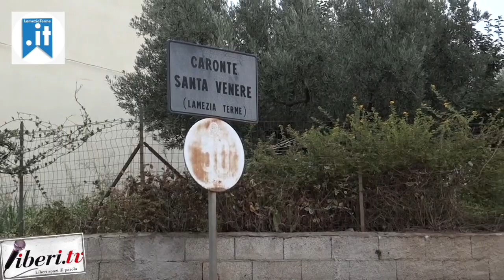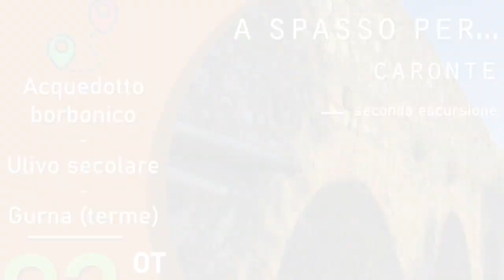A spasso per Caronte - Riassunto in 10 minuti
A spasso per Caronte - Riassunto in 10 minuti - 3 ottobre 2020 - A cura di Riccardo Cristiano in collaborazione con
Lo scorso 3 ottobre abbiamo passeggiato per Caronte, visitando la Chiesa della Madonna di Porto Salvo fino alla Gurna. Questo è un riassunto di 10 minuti, rivivi con noi quel bel pomeriggio!